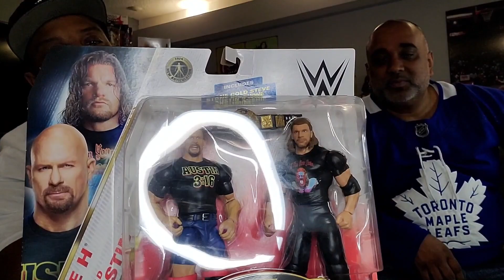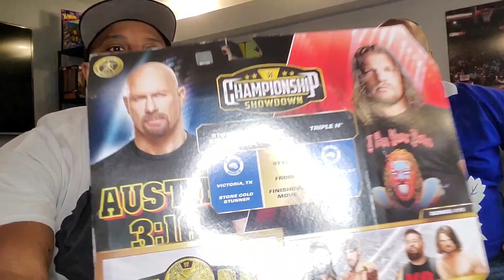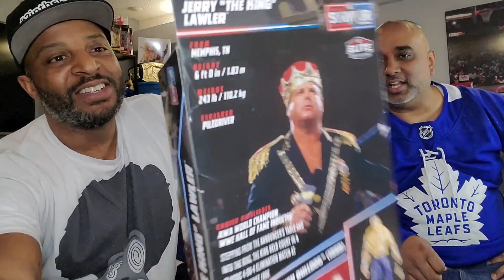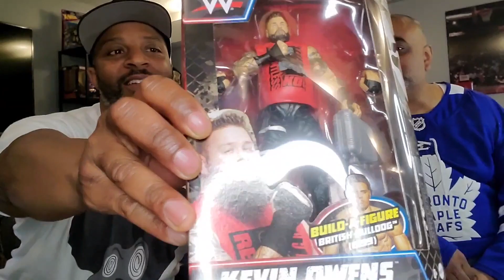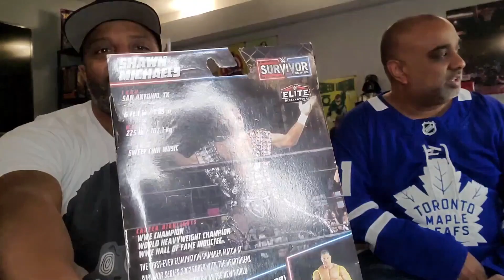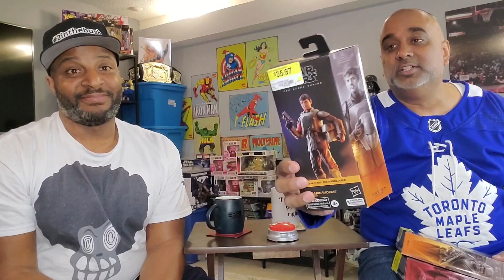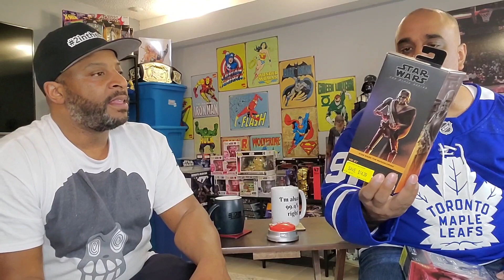A little WWE and Star Wars show and tell ep #56